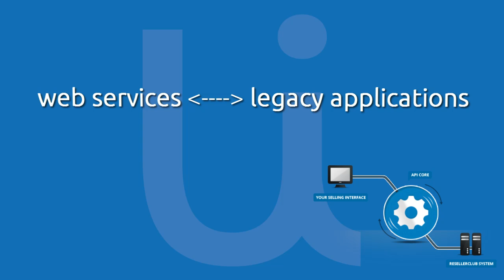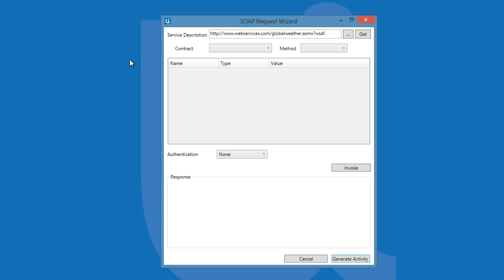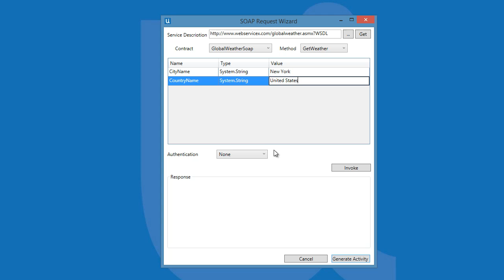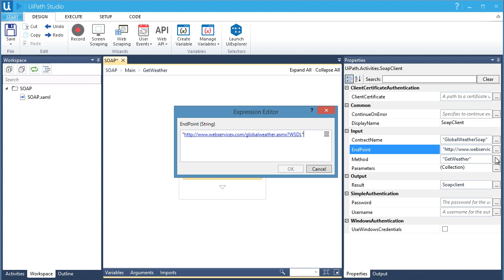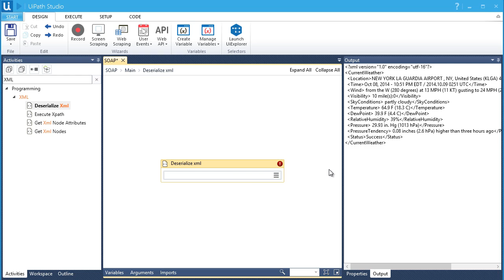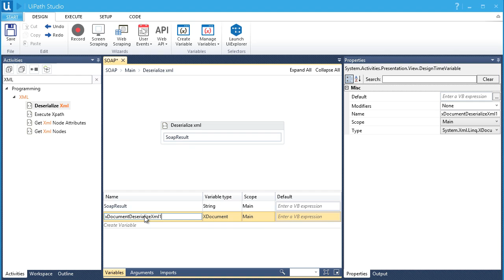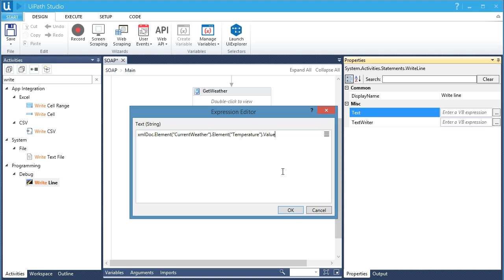Application Integration - SOAP Web Service - Working with XML - UiPath Studio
UiPath builds a bridge between the new and the old world by automating in the same script web services and legacy applications. UiPath works both ways by extracting data one application and pass it to a web service or vice versa retrieving data from a web service and automating the UI with it.